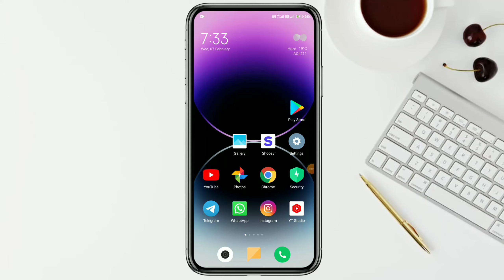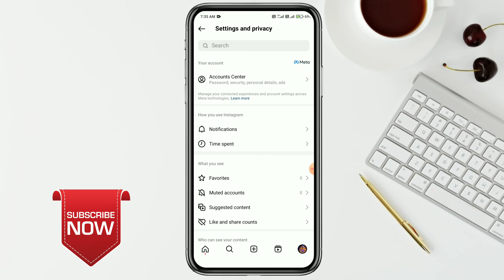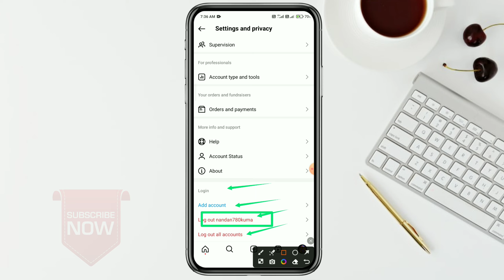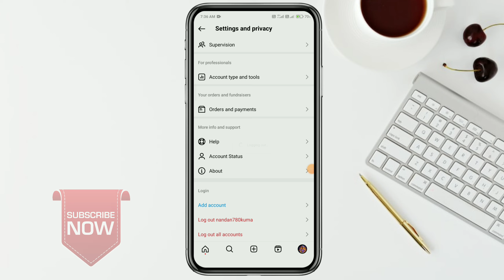Instagram ki dusri Id kaise delete kare !! Instagram par dusri id kaise se delete kare 2024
hello friends ajj ki es video me hum ye bataye hai ki Instagram ki dusri id ko delete kaise keya jata hai

your queries !!

instagram dusra account kaise hatye
instagram me dusri id kaise delete kare
dusre ke phone se apni insta id kaise hataye instagram ki dusri id delete kare instagram multi account remove iphone
Instagram me manipal Account Kaise hataye
instagram multi account remove kaise kare instagram multi id kaise delete kare
instagram multi account remove iphone
Instagram par manipal account kaise delete kare instagram me dusra account kaise login kare instagram id kaise hatye
instagram ki id kaise delete karte hain
instagram ki dusri id kaise hataye
Instagram me dusri id kaise hatye
Instagram par dusra I'd kaise delete kare
how to remove instagram multiple account in iphone
how to remove instagram multiple account in malayalam
how to remove instagram multiple account in tamil
how to remove instagram multiple account permanently
how to remove instagram multiple account 2024
how to remove multiple accounts from instagram